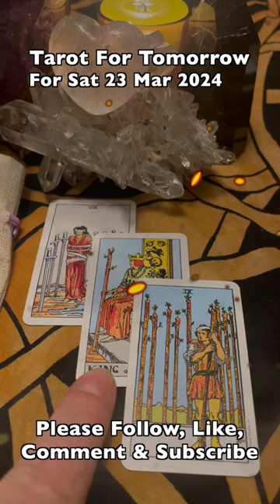Tarot for Tomorrow Saturday 23rd March 2024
Join renowned psychic, Lisa Stewart, for a quick insight into what tomorrow has on the cards for you.  New episodes daily around 8pm.